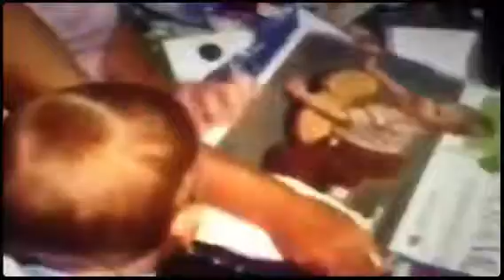Mommy & Me (Created with Magisto)